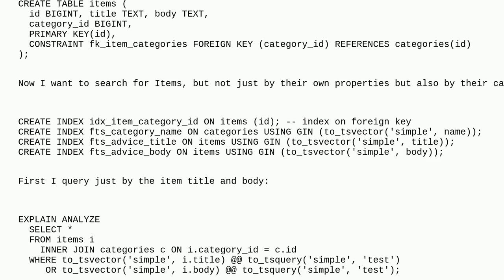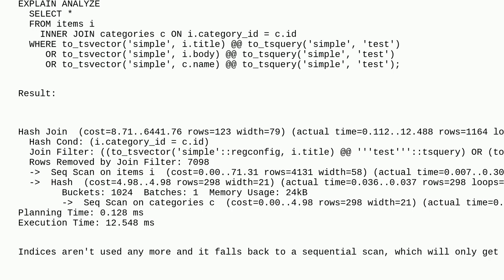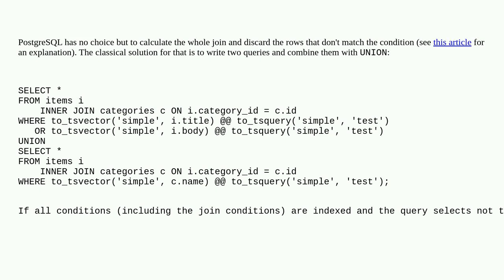Dba: How to index a Postgres Full-Text Search across relations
How to index a Postgres Full-Text Search across relations

A special thanks goes out to the awesome community

  postgresql-performance full-text-search postgresql index